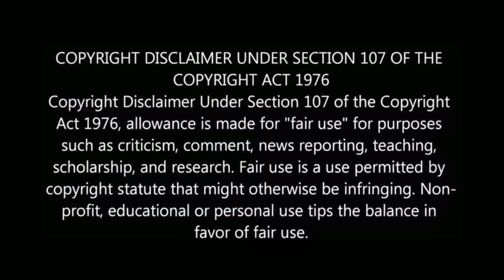பிக்பாஸ் ஜூலியின் தற்போதைய நிலை இப்ப என்ன பன்றாங்க தெரியுமா ? biggboss julie work right now